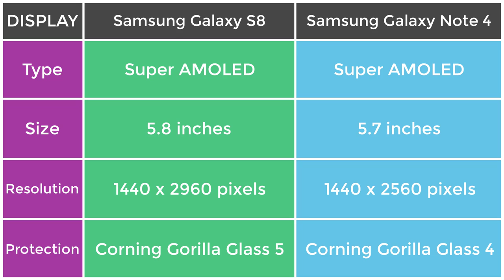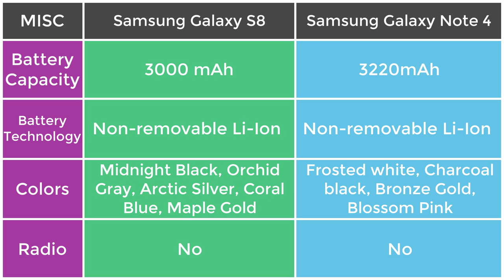Samsung Galaxy S8 vs Note 4 | Specs Comparision (Detailed) | TechTastic